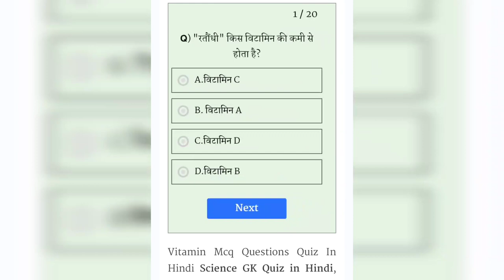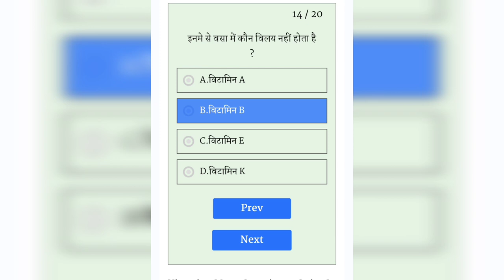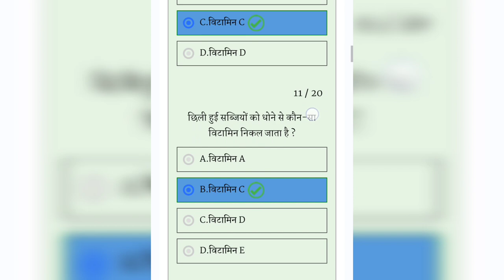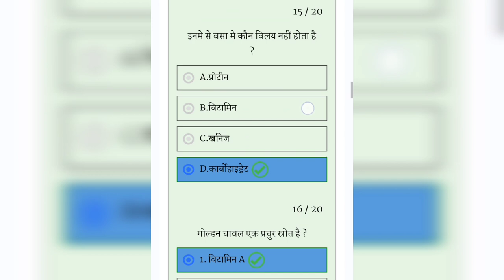MCQ Questions on vitamins/Vitamins Questions for bpsc/Civil services competitive exams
Hello friends

                           aaj ke iss video me maine bihar current affair ke bare me btya h jo bpsc ya kisi bhi civil services ke exam ki tyari krne wale dosto ke liye bahut hi upyogi h.

Hindustan care channel pr hmesa apko bpsc ya civil services ki competitive exams ki video dali jati h jo aplog dosto ke liye faedemand h.

Agar aap log 12th passout h or vocational course krna chahte h to courses se related knowledge videos ke through janne ke liye universitygyaan channel ko follow kre waha apko only self finance course jaise b.ed, pharmacy, bsc, b.tch etc ki jankariya prapt hogi eska link niche h

               Thank-you @Hindustan care